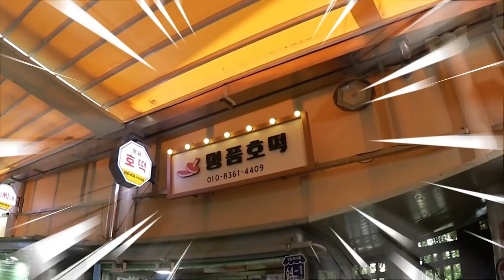피자 먹는 유형!! 피자랑 짜파구리랑 같이먹는다고..?!!ㅋㅋㅋㅋㅋㅋㅋㅋ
안녕 뻘둥이들아!!ㅎㅎ
오늘은 슈뻘맨의 음식 먹는 유형 뻘짓을 해봤어!!
지금까지 많은 메뉴들을 했었는데
오늘의 메뉴는 바로 바로 피자야!
과연 피자를 어떻게 먹으면 맛있을까??ㅎㅎ
동욱이형과 영식이형이
어떤 조합을 준비했을까~???
영상 재밌으니까 꼭 끝까지 봐주고
영상과 광고 스킵 안하고 봐주는 뻘둥이들은
진정한 슈뻘맨의 뻘둥이!!!ㅎㅎㅎ

항상 고마워!!

월요일!! 목요일!! 토요일!! 오후 4시30분에 업로드 되고 있어!

안뇽~~